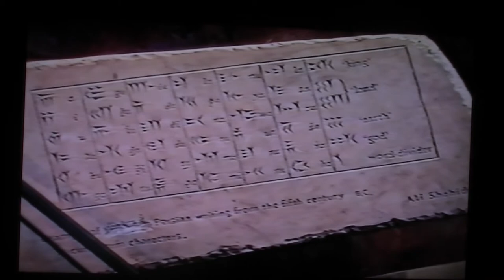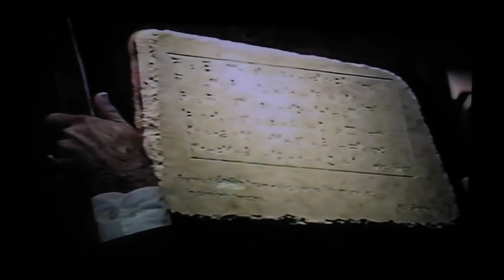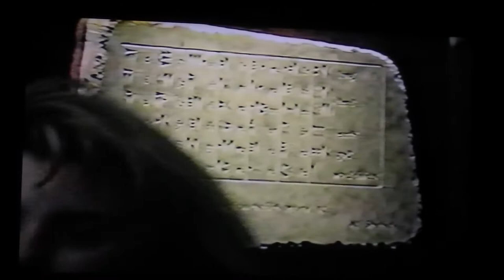Grand opening of ( Omar Khayyam ) restaurant ,Montreal - Ali Shahidi Architect and builder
The greatest and most beautiful Persian restaurant ( 6000 SF ) designed and executed by Ali Shahidi Architect . owner : Farzad Molai
The concept was bringing the ancient Persian Architecture in the restaurant mixing with modern Architecture and technology this Architecture was employed 2500 years ago to build the City of Persepolis ( Capital of the world ) which there were 30 country of today under Persian Empire Administration with a complete democracy for each country to have their own government , own religion , own language . there was no slavery anywhere in Persian Empire .the women could be even King like Poorandokht Sasani .